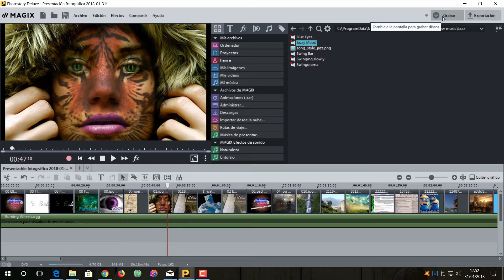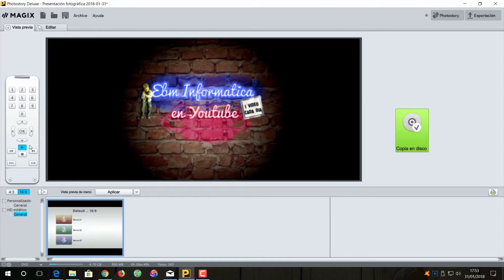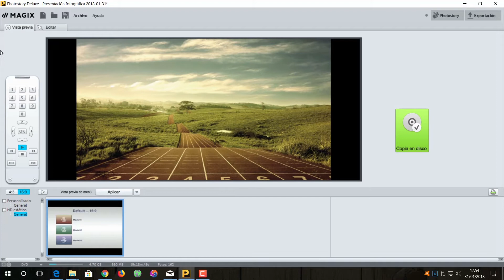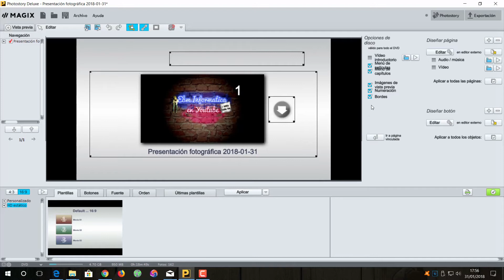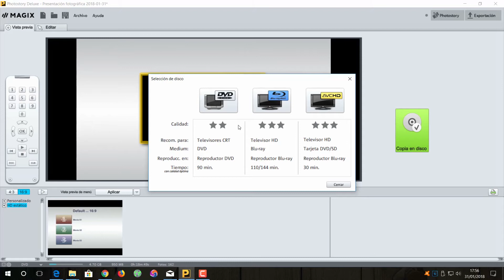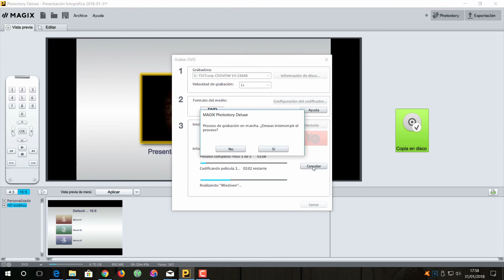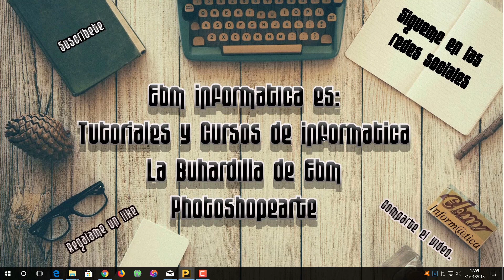CURSO DE MAGIX PHOTOSTORY DELUXE 2018 09 CREACIÓN DE DVD O BLU RAY DE FOTOS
Novena lección del curso de Magix Photostory deluxe 2018. Hoy te enseñamos a crear un DVD o BLU RAY de fotos.